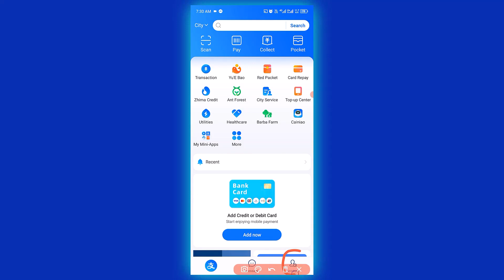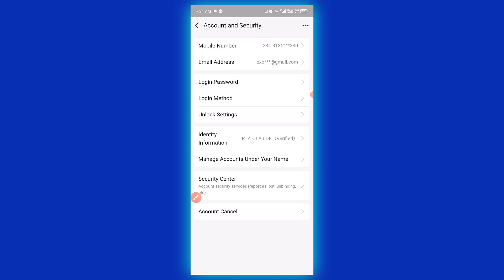How To Change an Alipay Account number with EASE!!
🎉 In today's video, we're diving into the step-by-step process of changing your Alipay account number with ease. Whether you've recently switched phone numbers or just need to update your Alipay details for any reason, we've got you covered!

🔹 What You'll Learn:
1. Why Change Your Alipay Account Number?
   - Understand the importance of keeping your Alipay account up-to-date.
2. Pre-Requisites:
   - Essential requirements before you start the process.
3. Step-by-Step Guide:
   - Detailed instructions on changing your account number directly from the Alipay app.
4. Common Issues & Solutions:
   - Troubleshooting tips for common problems you might encounter.
5. Security Tips:
   - How to ensure your account remains secure during and after the change.